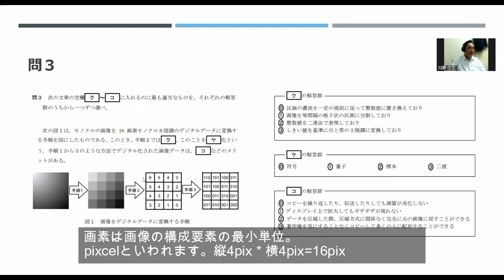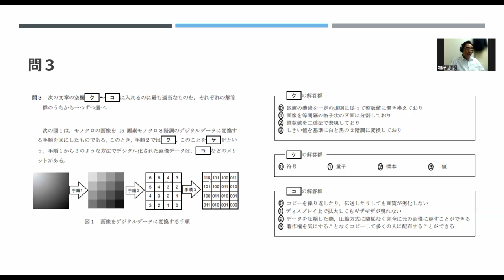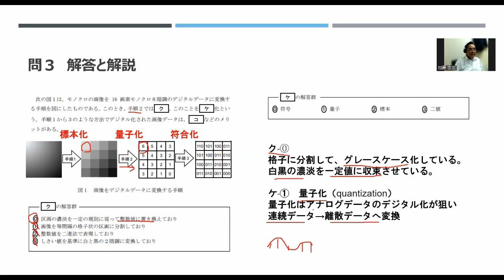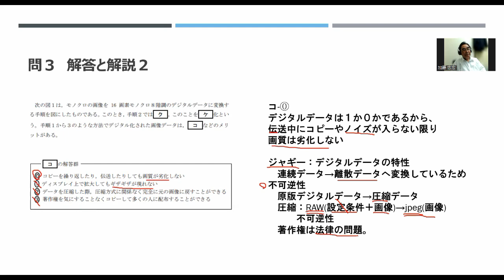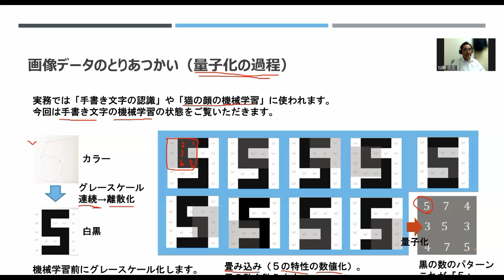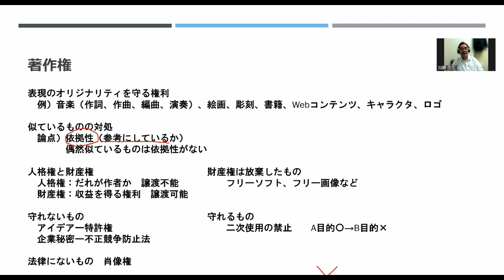大学入試センター試験・サンプル問題第一問問3(データのデジタル化)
大学入試センター試験・サンプル問題解答と解説
中小企業診断士、システムアナリスト、システム監査技術者